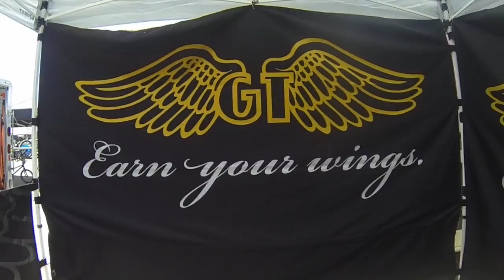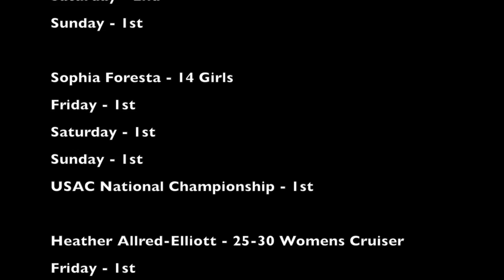GT BMX @ The USA Cycling National Championships/USABMX Spring National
GT BMX @ The USA Cycling National Championships/USABMX Spring National's.